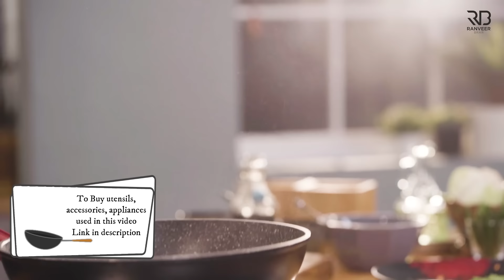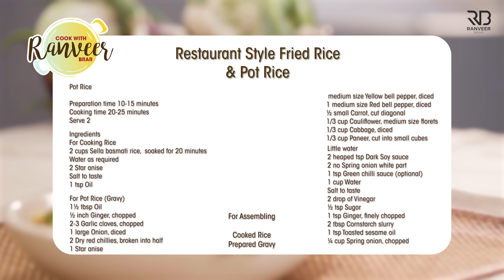वेज फ्राइड राइस 5 star होटेल जैसा |Veg Fried Rice & Pot Rice recipe | Chef Ranveer Brar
2 तरह के वेज फ्राइड राइस | 2 Types of Veg Fried Rice Restaurant Style -  फ्राइड राइस के बारे में आपके सब सवालों के जवाब मिलेंगे इस वीडियो में. We can never have enough of Veg Fried rice, right? Here are 2 more Restaurant style Fried rice recipes to try.

VEG FRIED RICE + POT RICE
Serve 2

Ingredients
2 cups Sella basmati rice,  soaked for 20 minutes, सेला बासमती चावल
2 Star anise, चक्र फूल
Salt to taste, नमक स्वादअनुसार
1 tsp Oil, तेल

For Restaurant Style Fried Rice
2 tbsp Oil,तेल
1 inch Ginger, chopped, अदरक
2-3 Garlic cloves, chopped, लहसुन
1 medium size Carrot, chopped, गाजर
¼ cup Sweet corn, blanched, भुट्टे के दाने
1 cup Cabbage, shopped, पत्ता गोभी
½ inch Ginger, chopped, अदरक
2 Green chilli, finely chopped, हरी मिर्च
1 tsp Light soy sauce, सोया सॉस
½ tsp Vinegar, सिरका
1 tsp White pepper powder, सफेद कालीमिर्च का पाउडर
8-10 French beans, chopped, बीन्स
Cooked Rice, पके हुए चावल
½ tsp Sugar, चीनी
½ tsp Vinegar, सिरका
¼ cup Spring onion, chopped, प्याज़ पत्ता

Pot Rice
Serve 2

Ingredients
2 cups Sella basmati rice, soaked for 20 minutes, सेला बासमती चावल
2 Star anise, चक्र फूल
1 tsp Oil, तेल

For Pot Rice (Gravy)
1 ½ tbsp Oil, तेल
½ inch Ginger, chopped, अदरक
2-3 Garlic cloves, chopped, लहसुन
1 large Onion, diced, प्याज
2 Dry red chillies, broken into half, सूखी लाल मिर्च
1 Star anise, चक्र फूल
1 medium size Yellow bell pepper, diced, पीली शिमला मिर्च
1 medium size Red bell pepper, diced, लाल शिमला मिर्च
½ small Carrot, cut diagonal, गाजर
⅓ cup Cauliflower, medium size florets, फूलगोभी
⅓ cup Cabbage, diced, पत्ता गोभी
⅓ cup Paneer, cut into small cubes, पनीर
Little water, पानी
2 heaped tsp Soy sauce, सोया सॉस
2 no Spring onion white part, प्याज़ पत्ता
1 tsp Green chilli sauce, ग्रीन चिली सॉस (optional)
1 cup Water, पानी
2 drop of Vinegar, सिरका
½ tsp Sugar, चीनी
1 tsp Ginger, finely chopped, अदरक
2 tbsp Cornstarch slurry, कॉर्न स्टार्च का लीजाम
1 tsp Toasted sesame oil, तिल का तेल
¼ cup Spring onion, chopped, प्याज़ पत्ता

For Assembling
Prepared Gravy, तैयार किया हुआ ग्रेवी

For Garnish
Spring onion, chopped, प्याज़ पत्ता

Process
In a pot, add water for boiling, salt to taste, oil and let it boil.
Once the water starts boiling. Add soaked sella basmati rice and let it cook on medium heat until 70% cooked.
Once done, strain the rice and keep aside for further use.

Heat oil in a wok, once it's hot, add ginger, garlic and saute it well.
Add carrot, sweet corn, cabbage, ginger, green chilli,
Stir fry on high flame without overcooking vegetables.
Add soy sauce, vinegar, white pepper powder, french beans and saute it well.
Add cooked rice and saute it well. Add salt to taste, sugar, vinegar and toss it well.
Now, add spring onion, sprinkle a little water. Cover it with the lid and cook for 2 minutes.
Toss everything well on high flame.
Garnish with spring onion and serve hot.

Add onion, dry red chillies, star anise and saute well.
Add one by one all the vegetables along with paneer and toss them well.
Add a little water, soy sauce and mix well.
Cover it with the lid and cook on medium flame until it boils.
Add spring onion white part, green chilli sauce and mix well.
Add water, salt to taste, vinegar, sugar, ginger, cornstarch slurry, toasted sesame oil mix well.
Cook until the sauce thickens and vegetables are cooked.
Now, add spring onion at the end.
Add the cooked rice in a serving pot, pour the prepared gravy on top of it and serve hot.